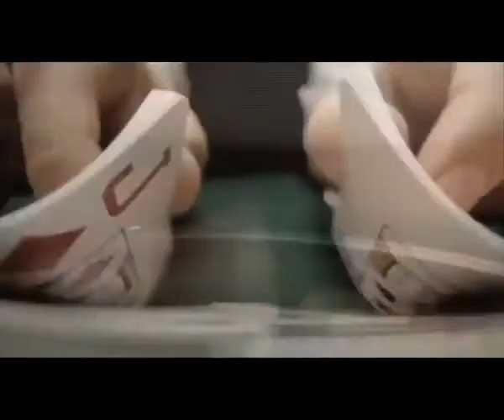Pokerio archyvai: WSOP 2011 Daniel Negreanu interviu PokerNews LT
PokerNews LT komandos archyvinių interviu serija. 2011 metų WSOP serijoje Žurnalistas Gaudrius Dzikaras kalbina bene ryškiausią visų laikų pokerio žvaigždę - Daniel Negreanu.